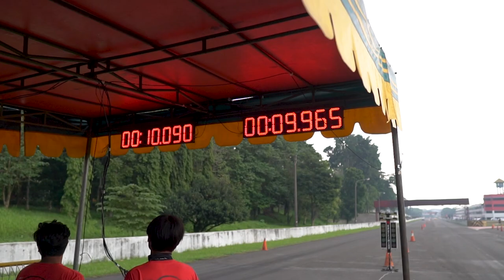K SERIES VS D SERIES | DRAG FEST SENTUL ROUND 4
Hai teman-teman autokids..
Kali ini Farras akan melawan Om nya sendiri di event drag fest sentul seri 4..

Farras akan melawan Nando yang menggunakan mobil honda estilo dengan mesin K20 racikan Garage autowerks bandung..

Sedangkan Farras masih setia menggunakan Honda genio D16 racikan dari Ricks motor..

Siapa yang akan menang?